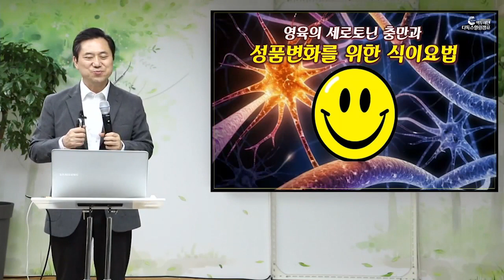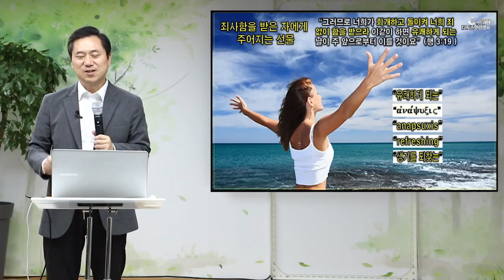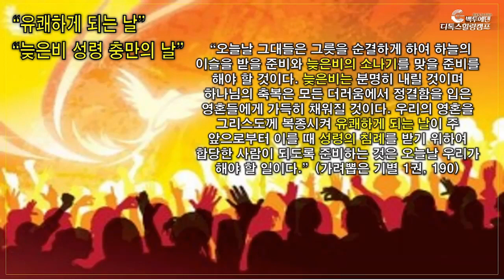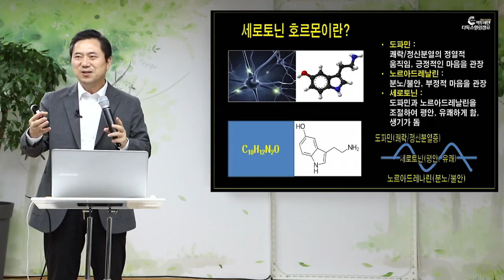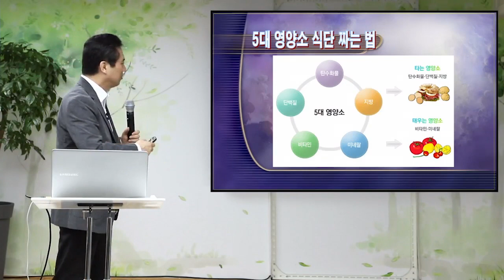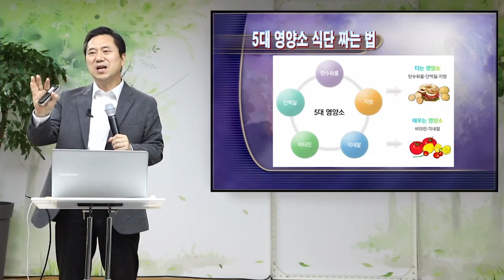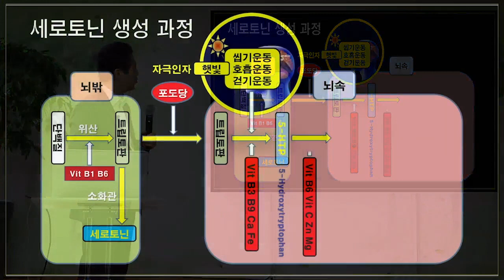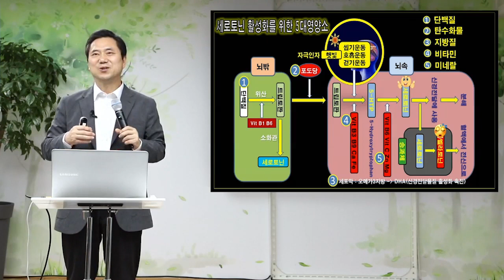[건강강의] 영육의 세로토닌 충만과 성품변화를 위한 식이요법 [백투에덴 양일권 박사]